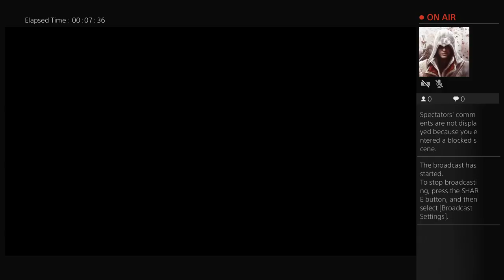rubenblades38's Live PS4 Broadcast